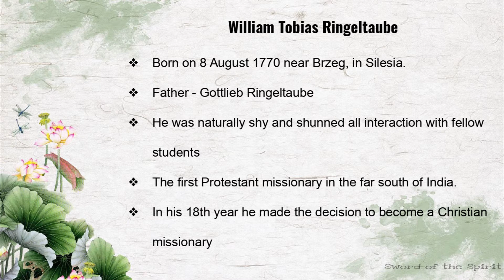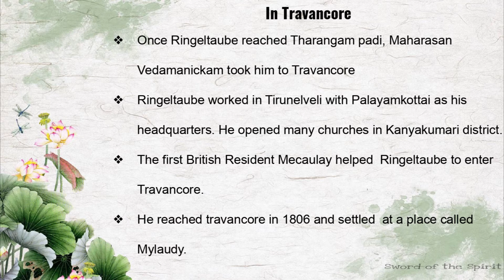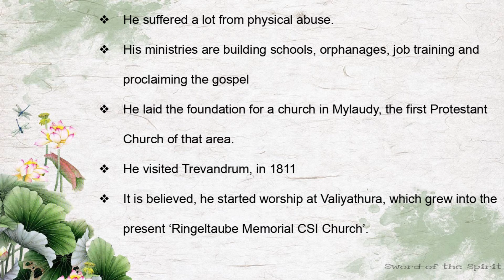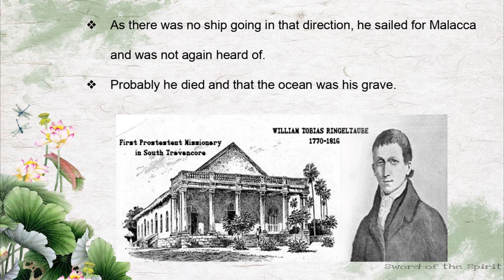W T Ringel Taube (English)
William Tobias Ringeltaube